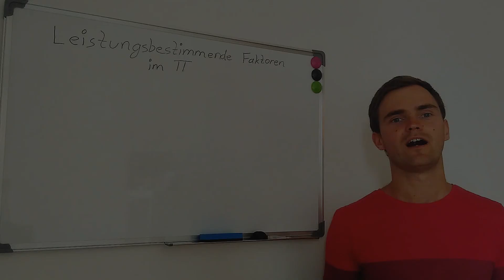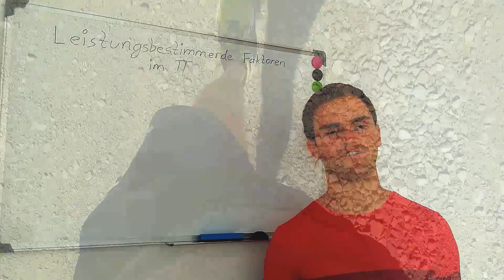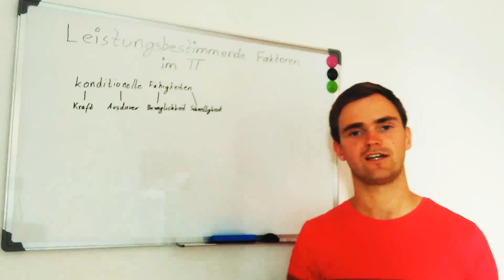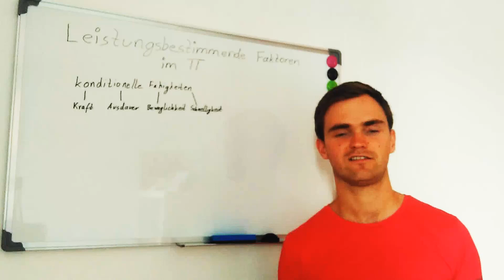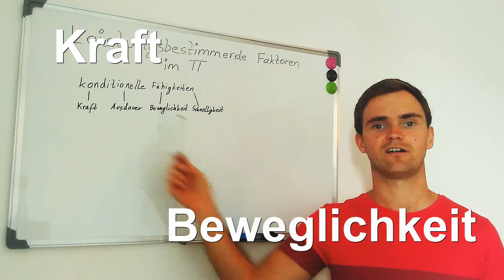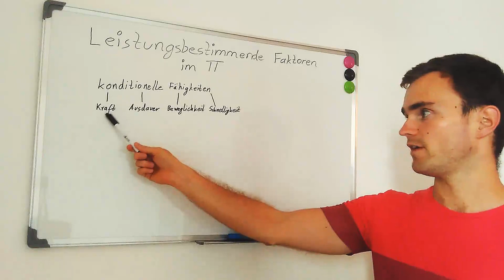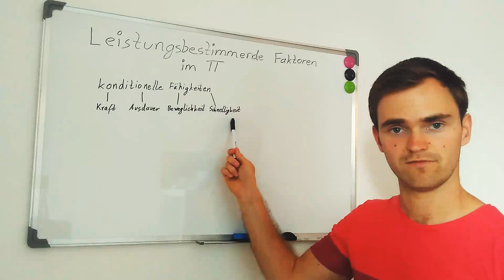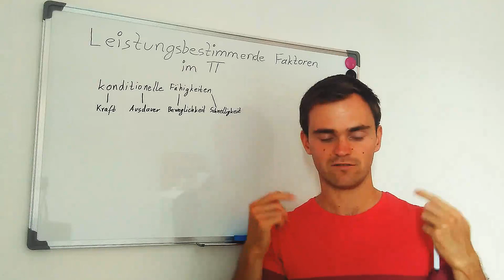Leistungsbestimmende Faktoren im Tischtennis--Teil 1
Mit dem Gutscheincode 8V9K4EPT gibt es zusätzliche 5% Rabatt (insgesamt 20% auf UVP) auf Spielerzubehör wie Beläge, Hölzer, Textilien etc. Was trainiert man am besten um schnellstmöglich Fortschritte im Tischtennis zu machen? Heute geht es um die Basics der konditionellen Fähigkeiten; ein bisschen Theorie muss sein ;-)

Folgt mir auf Instagram Hier noch ein Gutscheincode für euch für 5% zusätzlichen Rabatt (viele Artikel im Shop sind sowieso bereits ca. 20% unter UVP sodass ihr effektiv häufig 25% Rabatt erhaltet*

*ausgenommen Tibharprodukte und Vereinszubehör